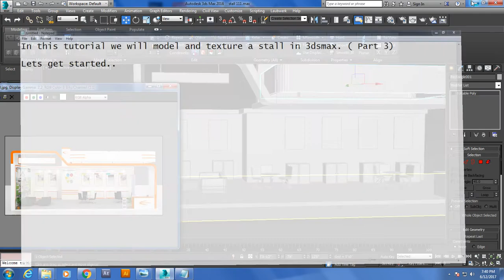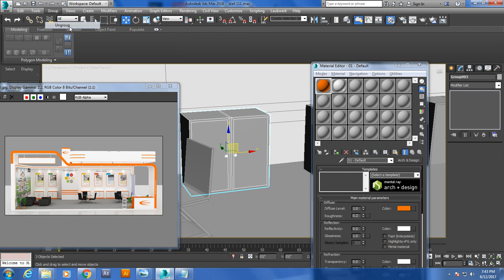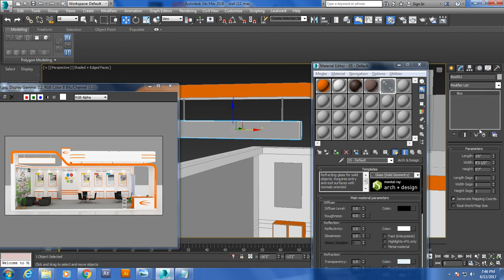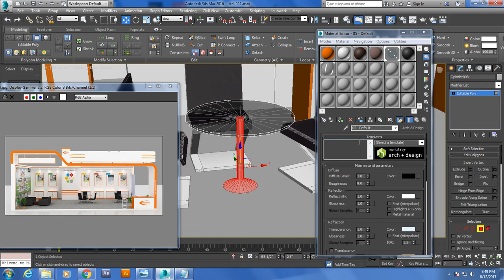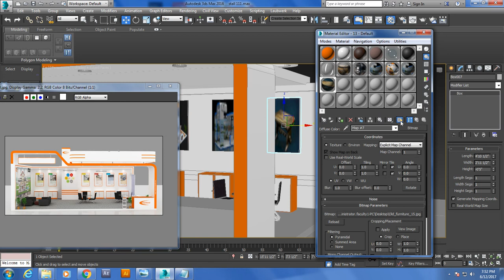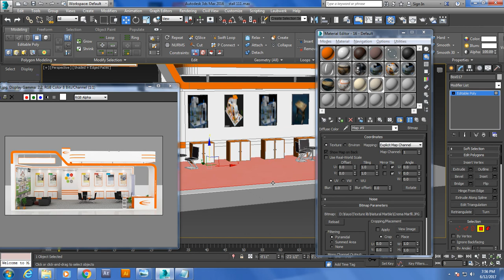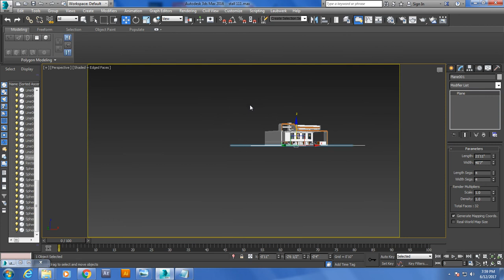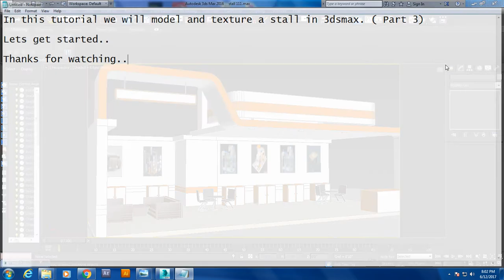Tutorial on Modeling and texturing a stall in 3dsmax. ( Part 3)